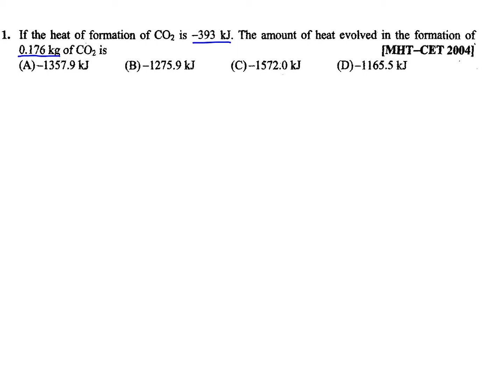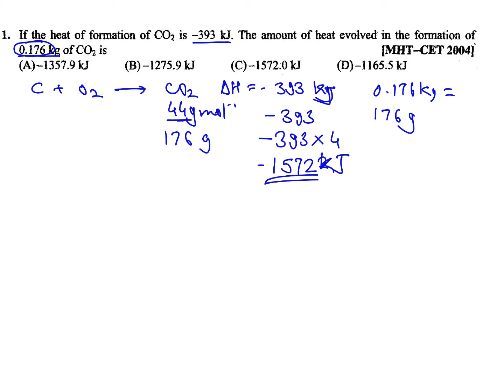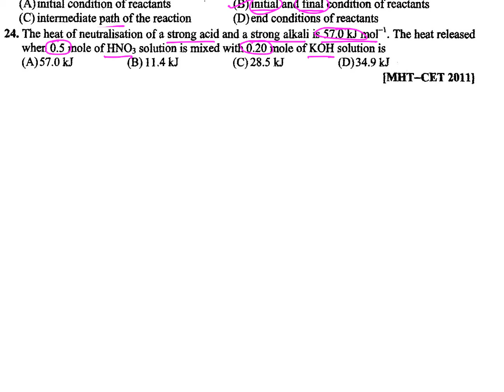MHT-CET 3. Thermodynamics set 1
In this video I have explained 30 previous year mcqs of thermodynamics.